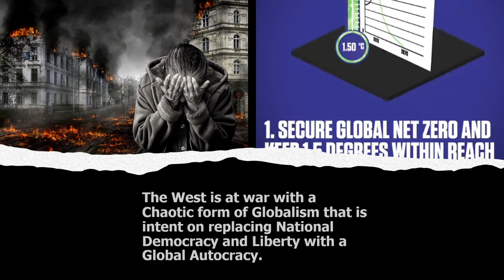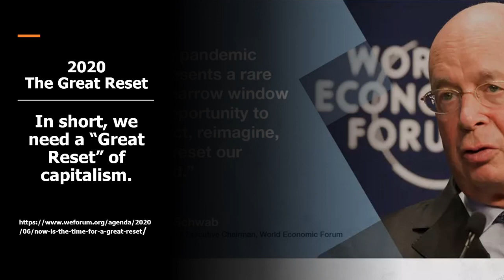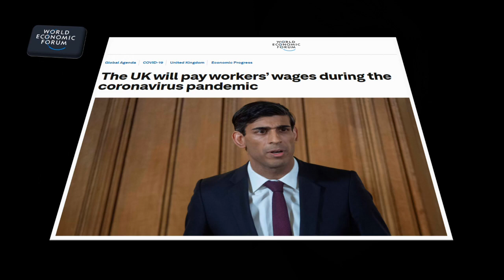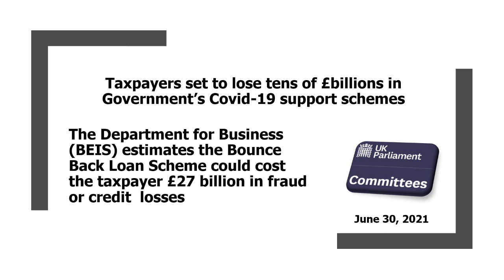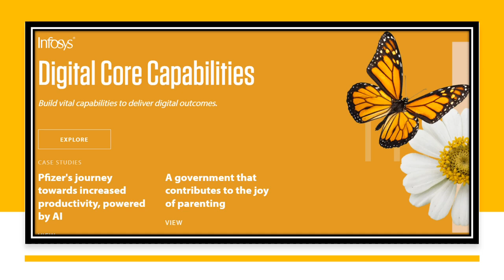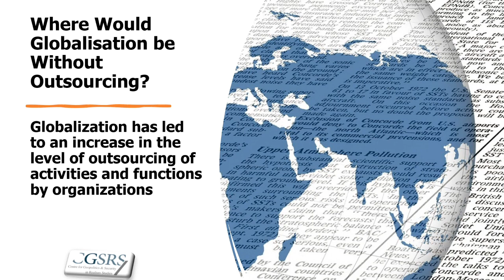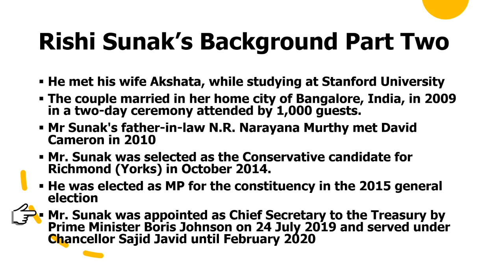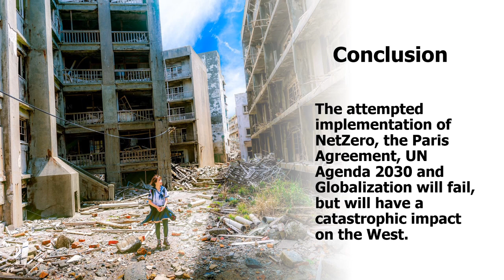Rishi Sunak was groomed by globalists and global companies, and appointed as UK chancellor and UK PM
This video demonstrates the ease with which globalists can appoint government members.
But the major conclusion should be that the attempted implementation of NetZero, the Paris Agreement, UN Agenda 2030 and Globalization in general will eventually fail, but in the meantime it will have a catastrophic impact on the West..